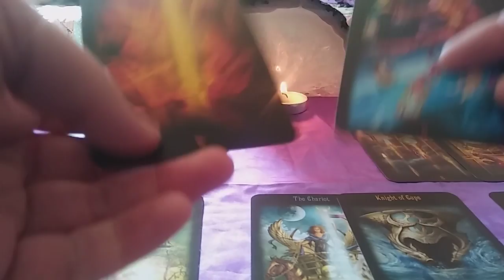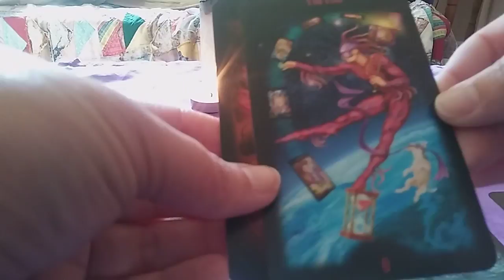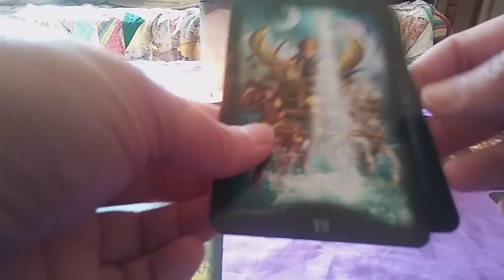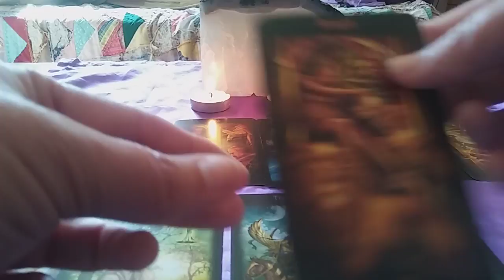AQUARIUS WEEKLY APRIL 29 - MAY 7: THE DEVIL'S IN THE DETAILS